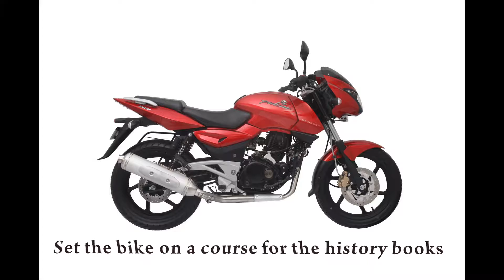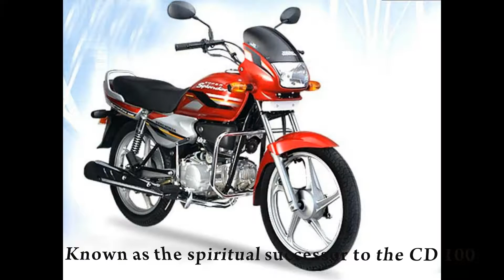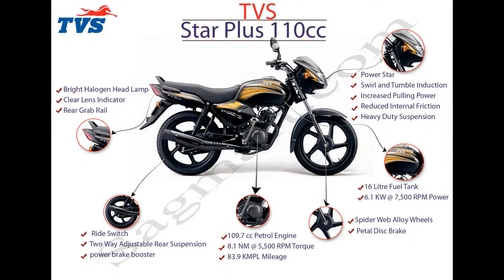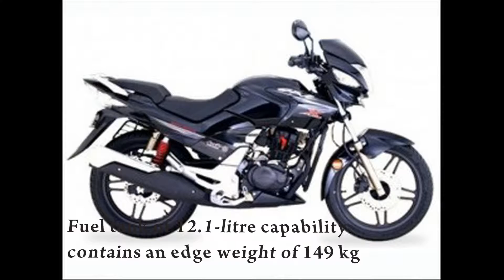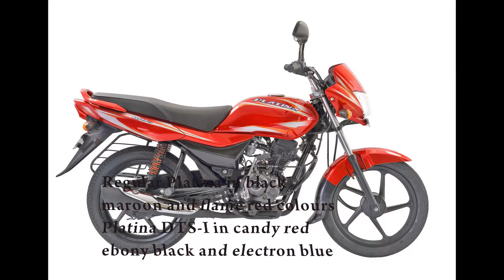Top 10 Popular Bikes in India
Top 10 Most Popular Bikes in India as per 2016 figures. Annually some exciting bikes are comes in picture and the youth simply go crazy regarding it. price, colors, mileage, engine, performance, variants, technical specifications, safety,comfort and full features of Best Selling Motorcycles In India.

1.Bajaj Pulsar
2.Hero Honda Splendor
3.Bajaj Discover
4.TVS Star City
5.Hero CBZ
6.Hero Karizma
7.Bajaj Platina
8.Honda Shine
9.Honda Stunner
10.Yamaha Fazer